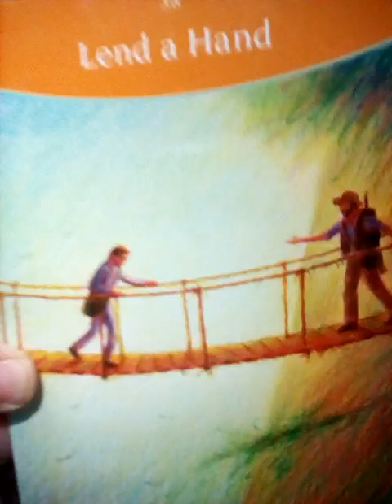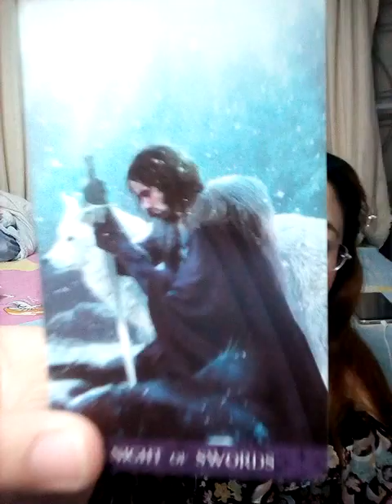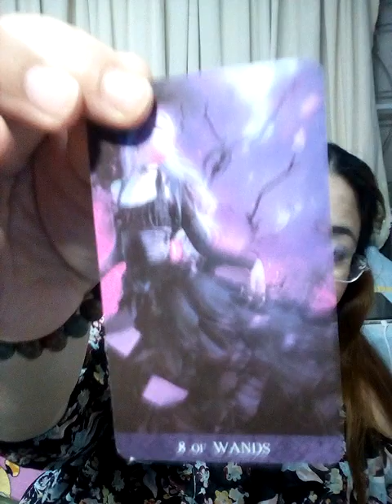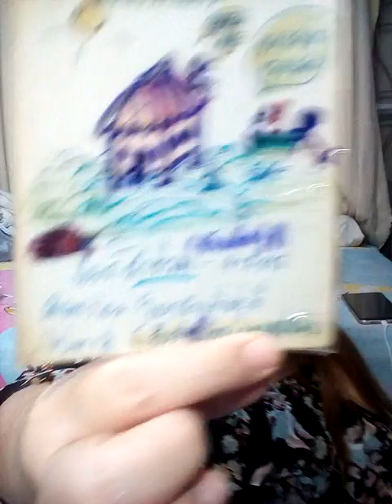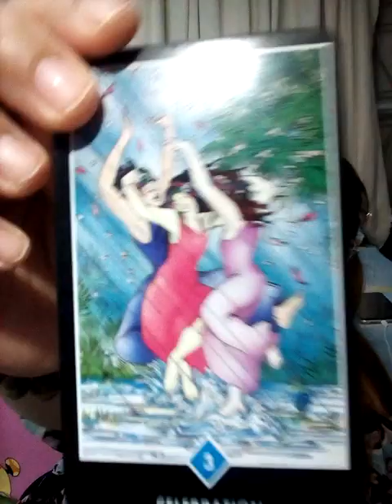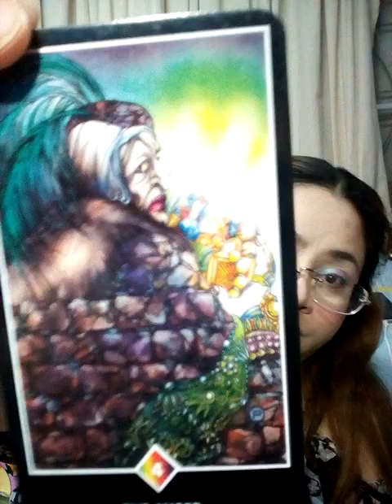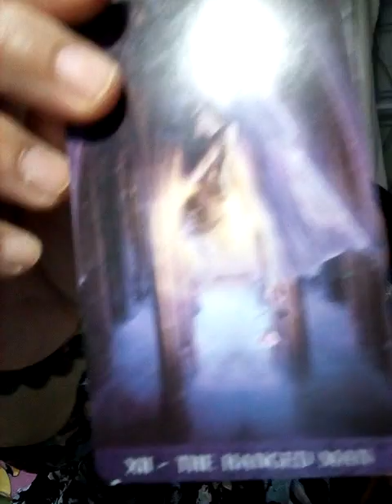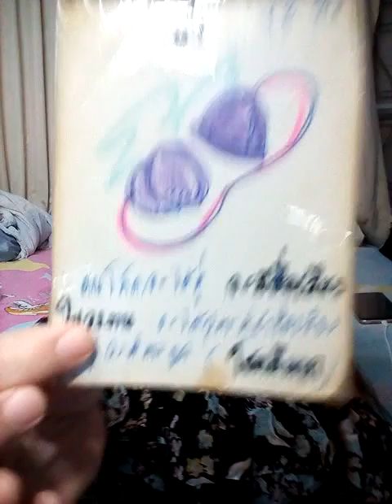pick a card ในอนาคตใครจะเข้ามาลุ่มหลงในตัวคุณ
1)  2:45

2)  10:20

3)  15:47

4)  22:04

5)  26:57

pick a card คุณโดนของแบบไหน? วิธีเบื้องต้นทำยังไงดี? ใช้ไพ่ทำนาย5ชุดเปิดดวง

Fb.com/cindytarot

8ชุดเลือกไพ่ทำนายดวงของ อรมณีจันทร์ พยากรณ์

1จงเลือกไพ่เพื่อทำนายดวง | รวมคลิปอรมณีจันทร์ ชุดที่1 | Pick a card

2 จงเลือกไพ่เพื่อทำนายดวง

3จงเลือกไพ่เพื่อทำนายดวง

4 จงเลือกไพ่เพื่อทำนายดวง

5จงเลือกไพ่ทำนายดวง

6จงเลือกไพ่ทำนายดวง

7จงเลือกไพ่ทำนายดวงเริ่มปี 2564 รายการเพลย์ลิสต์

1. aetarot24
2. panya599

คำค้น